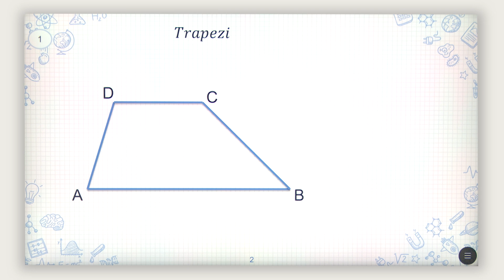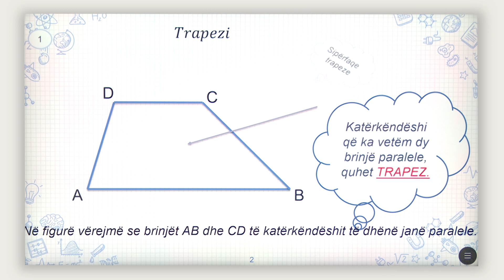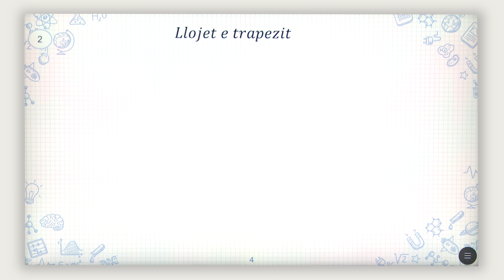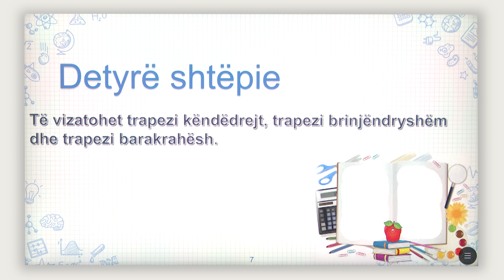4 02 111 - Java 23 - Matematikë - trapezi